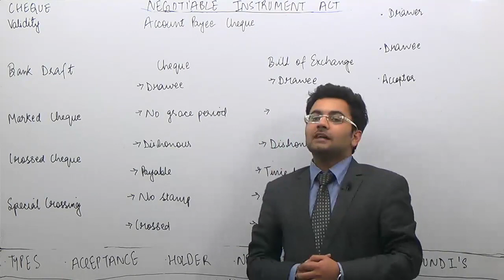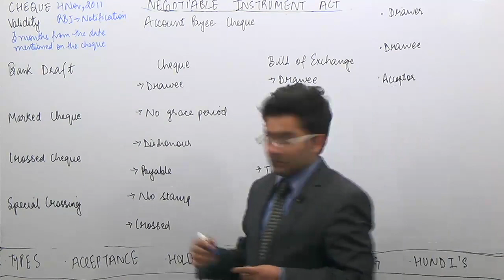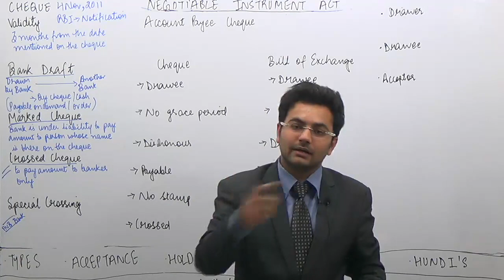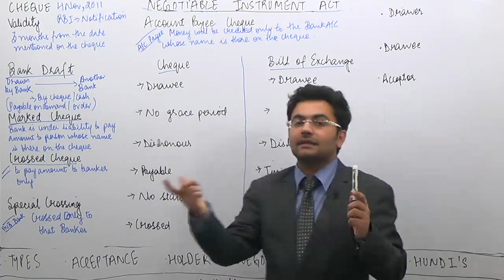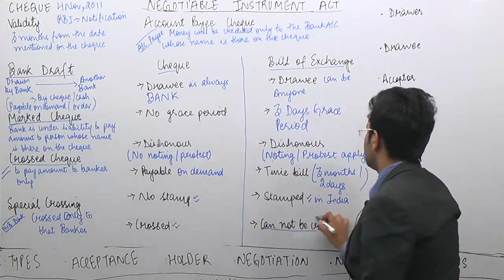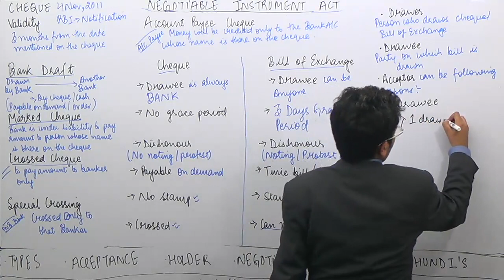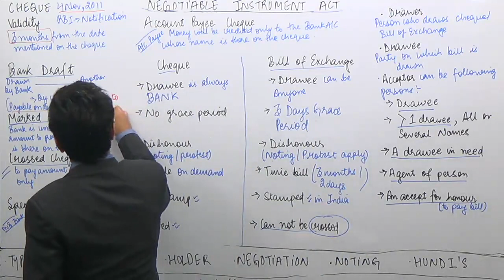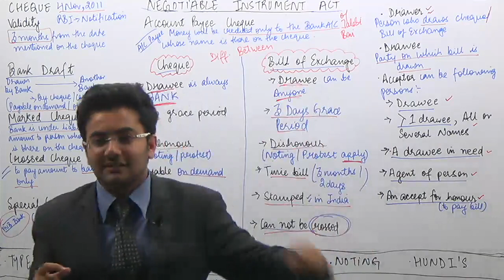Business Laws Ethics and Communication -Types of Negotiable Instrument (Types of Cheque)